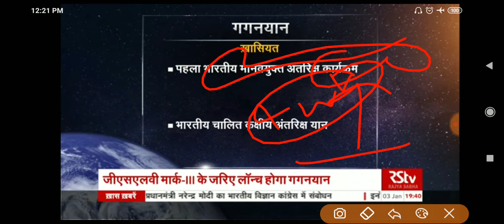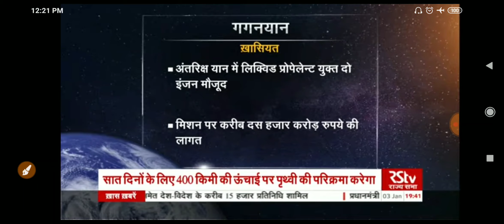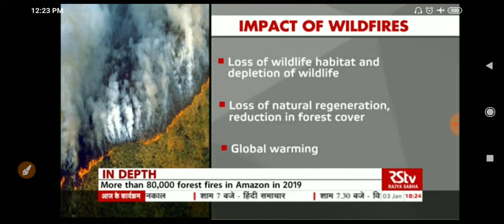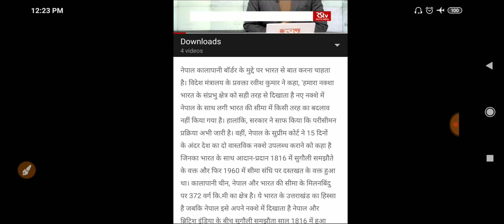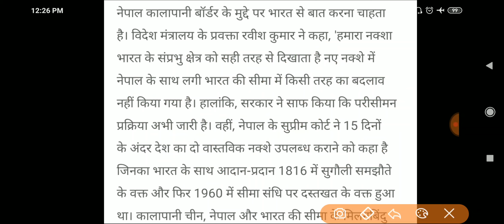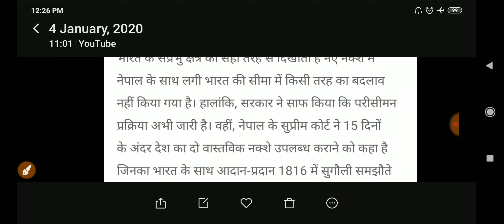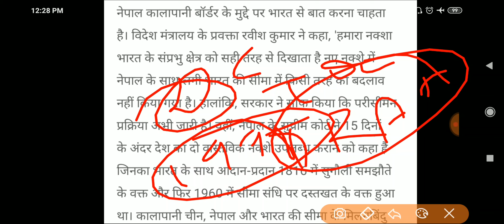Radio analysis-4jan2020-gaganyaan-usa & iran-TRAI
Upsc TRAI